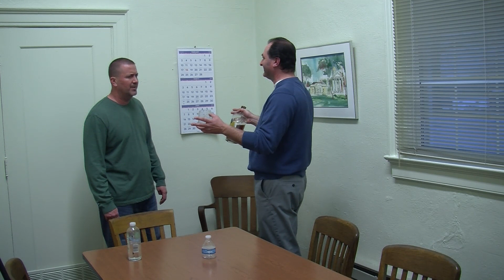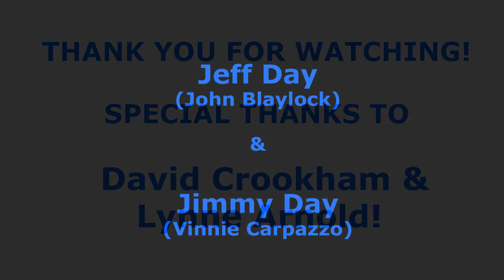VIBGB Show 11_The John Blaylock Experiment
Veterans In Bars Getting Bourbon is a military, veteran and family resource show that highlights and reviews great "bourbon" and looks at an organization(s) that supports the community.  We will spend some time learning about "bourbon", hearing a story to bridge the military-civilian divide, and learn about resources from strategic partners who do it right, and get things done.  Cheers!